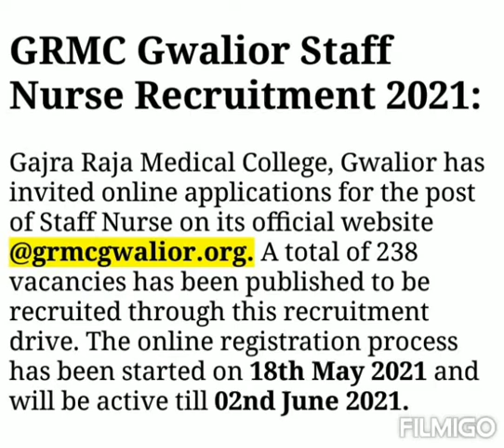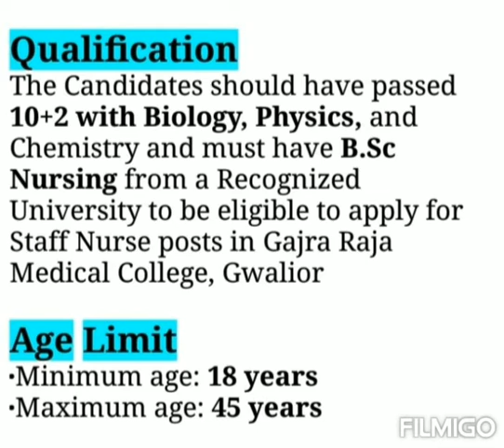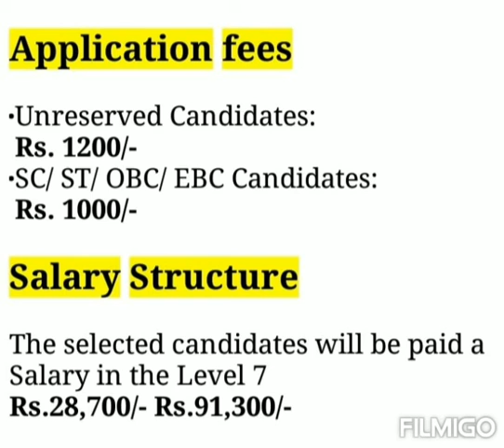GRMC Gwalior Staff Nurse Vacancy 2021 | MP Staff Nurse Vacancy 2021 | MP Govt Jobs 2021